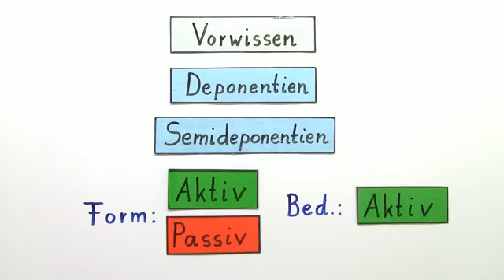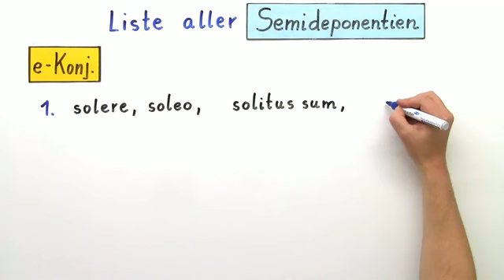Training zu den Semideponentien | Latein | Das Verb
Was genau sind eigentlich Semideponentien und wie werden sie gebildet und übersetzt? Wenn du dich für dich richtigen Antworten auf diese Fragen hier interessierst, solltest du dir einfach das folgende Video ansehen und dir so einen umfassenden und genauen Eindruck zu den Semideponentien im Lateinischen machen. Denn so lernst du eine Menge über diese spezielle Verbform. Zuerst geht es hier um die Bildung und dann die richtige Übersetzung von Semideponentien.

Dieses Latein-Video zum Thema Formenbildung gehört zum Themengebiet "Das Verb".